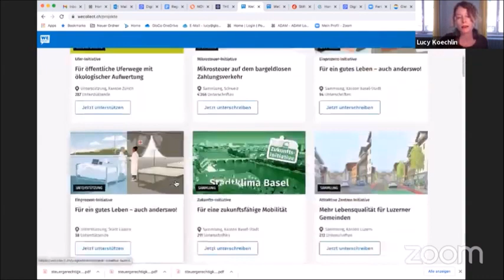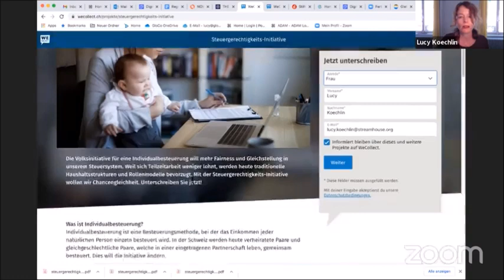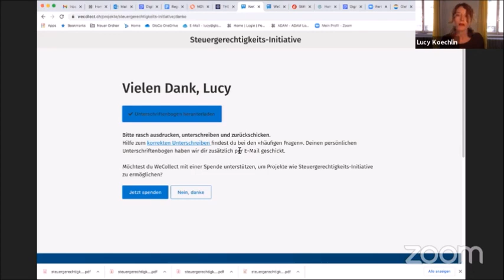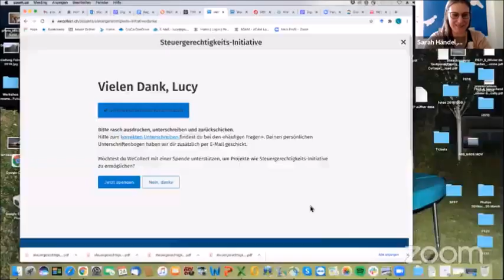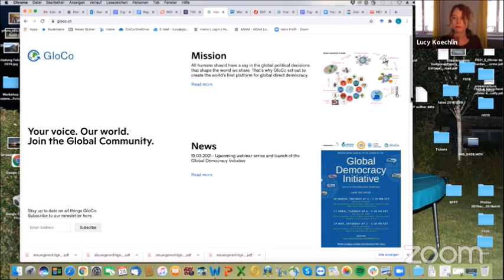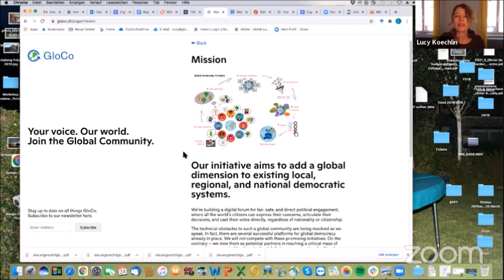Konferenz "Digitale Demokratie" - Raum 2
Seit dem Beginn der Corona-Pandemie findet ein immer größerer Teil unseres Lebens online statt. Auch die Politik kann sich dem wachsendden Einfluss des Digitalen nicht entziehen. Wir haben am 24. April 2021 im Rahmen der Digitalen Demokratie Konferenz die Frage nach der Verbindung von Politik und Digitalisierung gestellt. In Raum 2 der Konferenz ging es um die Themen Datenschutz und Informationsfreiheit, Social Media im Superwahljahr und das E-Collecting als Mittel der direkten Demokratie.

Musik der Yoga Sessions: Musique proposée par La Musique Libre